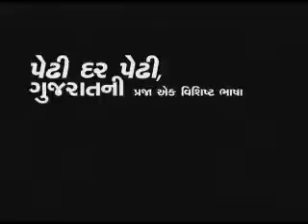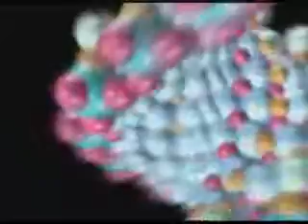The DNA of Gujarat 1 2 Low